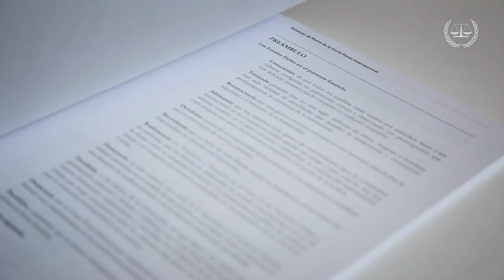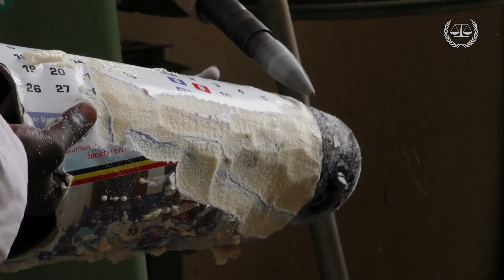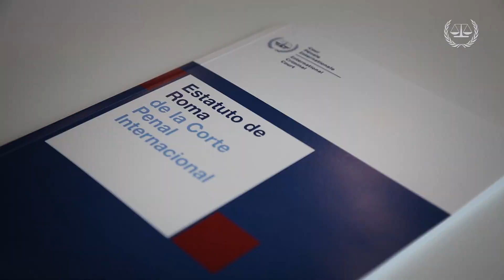“La Corte en síntesis”: Introducción a la CPI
¿Qué es la Corte Penal Internacional?

En este video introductorio podrá comprender cuáles fueron los objetivos que llevaron a los Estados acordar la creación de una corte penal permanente y con vocación de universalidad. La jueza Luz del Carmen Ibáñez explica las principales funciones del Tribunal, los casos en los que puede ejercer su jurisdicción y los principios que rigen su mandato. También aprenderá sobre los órganos que componen la Corte y su funcionamiento.

Únase a nosotros y descubra la importancia de la Corte Penal Internacional en la lucha contra la impunidad.

¿Quiere saber más? Le invitamos a consultar la bibliografía sobre &quot;La jurisdicción de la CPI&quot; que forma parte del &quot;Curso modelo sobre derecho penal internacional y la Corte Penal Internacional&quot; de la CPI, disponible
item.aspx?section=ICL-part1-s15.